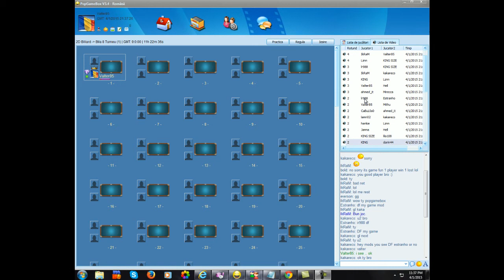opinion8balltm 01 04 15 23 39 PM